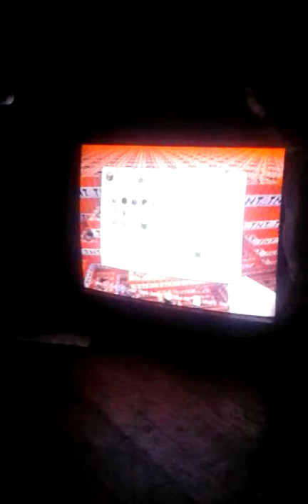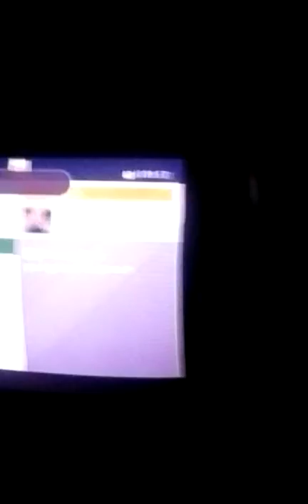Blowing up a world of tnt pt 1